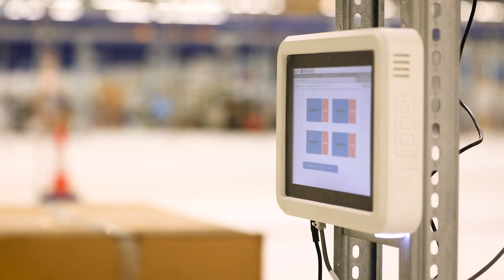Nipper Production Logistics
Nipper. Your Smart Move.
We help you make your internal transport and packaging process future ready!